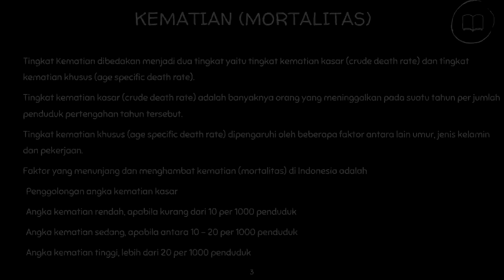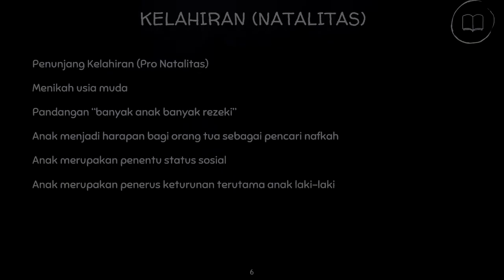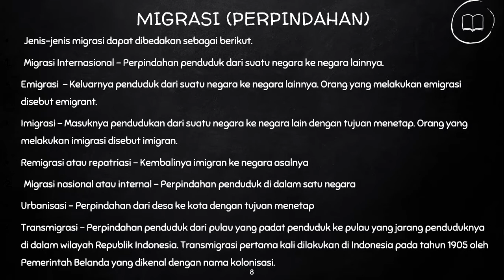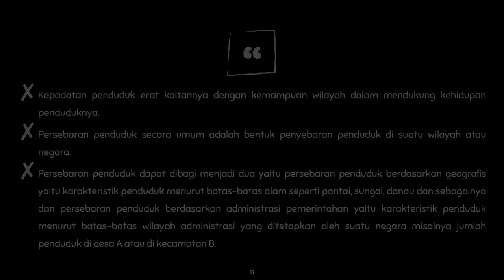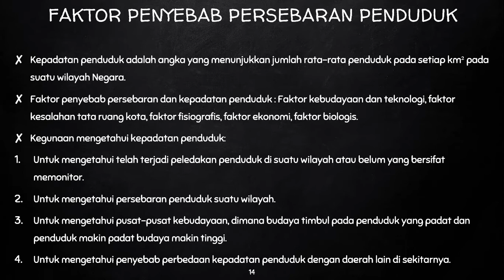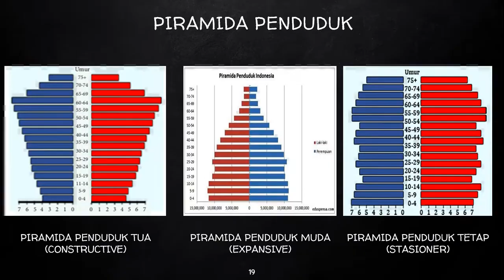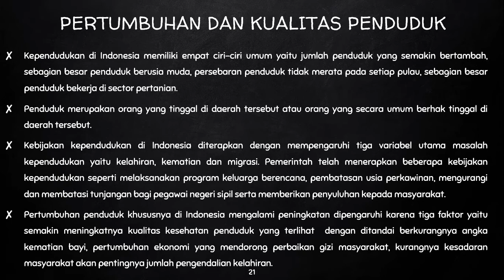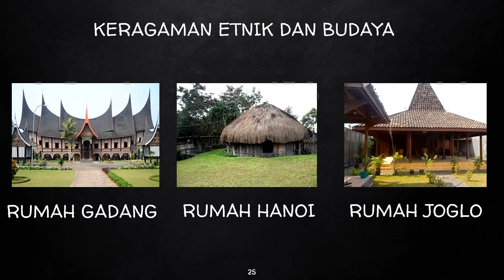DINAMIKA KEPENDUDUKAN INDONESIA (IPS KELAS 7 SEMESTER 1)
MATERI PJJ IPS KELAS 7 SEMESTER GANJI.